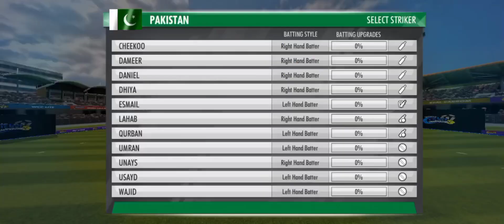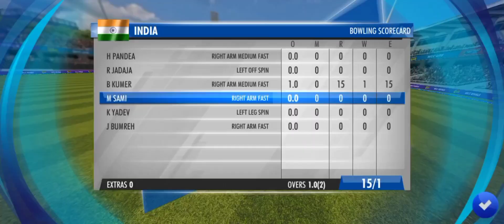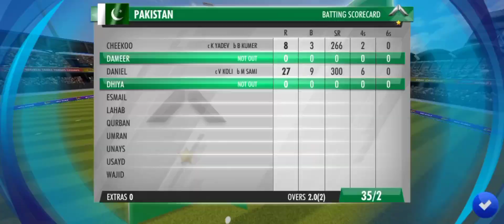Pakistan vs India // world cup & Asia Cup Team announce // akash chopra voice // Cricket Game